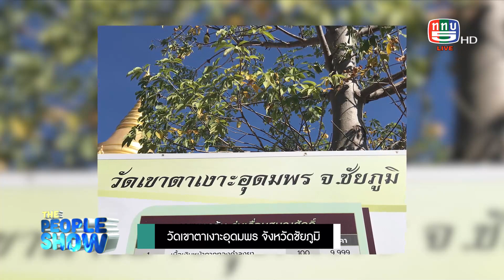The people show 17 ธันวาคม 2565 คณะสายบุญ